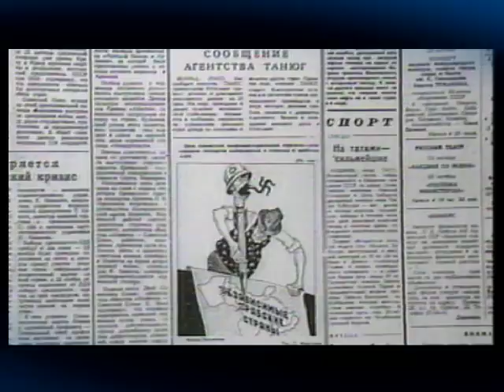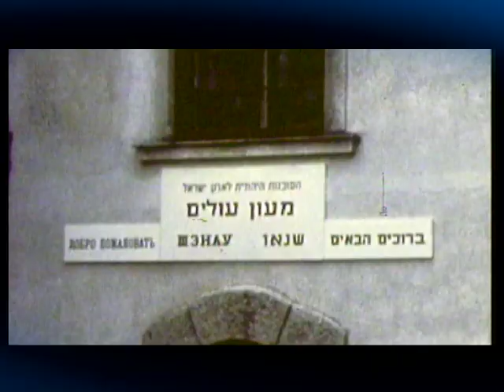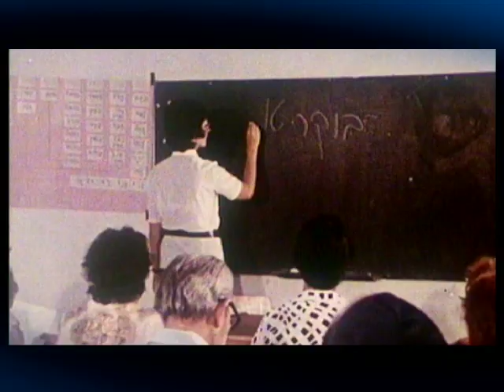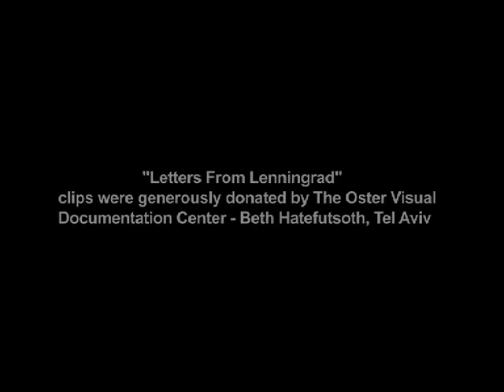עליית יהודי בריה"מ - 40 שנות מאבק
סרט לסוכנות היהודית. בעזרת קטעי ארכיון נדירים מתאר הסרט את סיפור  40 שנות המאבק לעלייתם של יהודי בריה"מ.